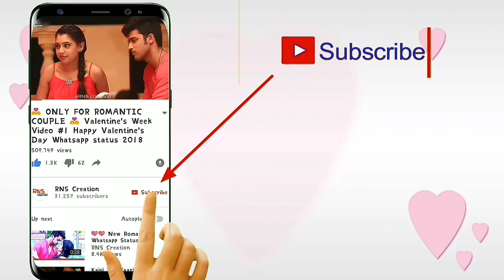Meri Maa ❤ Pyari Maa ❤ Tu gussa Karti Hai Bada Achha Lagta Hai 😘 Meri Maa Female Version status ❤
Rns Creation Presented :)30 Sec WhatsApp Status For all Lovely Cute Mom

And wait for more latest upcoming videos. I love editing Pictures and videos, I like to edit whatsapp and instagram status videos with Hindi songs, also I like editing pictures. I try my best to entertain my subscribers as much as I can. Make sure to like and commet'

Thank u.

Note: we don’t make any profit from any of our videos, it is only for you to enjoy and entertain. All the profits go to the original owners of the songs and videos. Thank you
love status,
sad status,
romantic status,
old status,
new status,
love songs,
sad songs,
romance song,
romantic song,
bollywood songs status,nt on my videos to encourage me to making more videos. RNS creation (retouching the heart).
whatsapp songs,
whatsapp love songs,
whatsaap comedy,
whatsapp romantic,
whatsapp emoji,
whatsapp status,
whatsapp video,
whatsapp song,
whatsapp latest status video,
whatsapp song,
whatsup,
whatsapp dp,
love status,
sad status,
old status,
emotional status,
whatsapp status,
some clips,
videos for whatsapp,
30 second sad video
30 second love video
Whatsapp status video
30s cute love whatsapp status
story video
30 second whatsapp
30 second story video
30 sec video story whatsapp status with lyrics
whatsapp videos
WhatsApp status
30 seconds video,